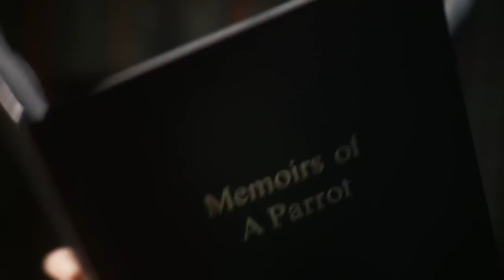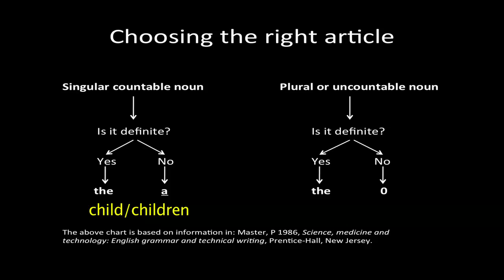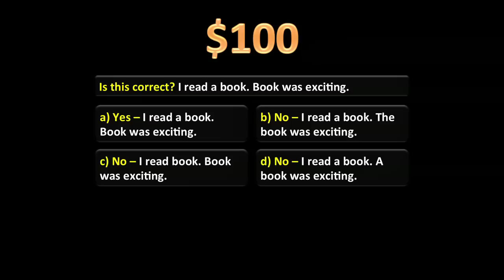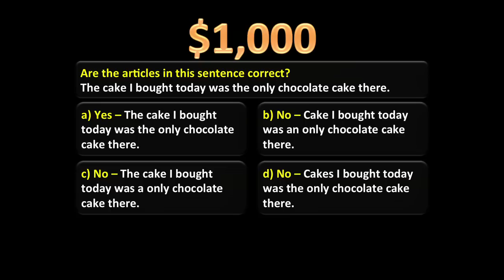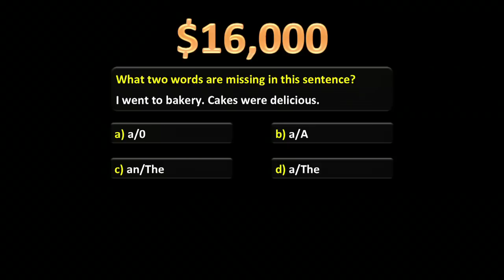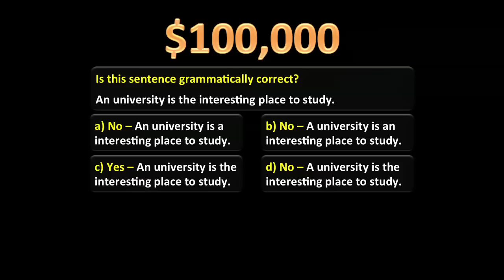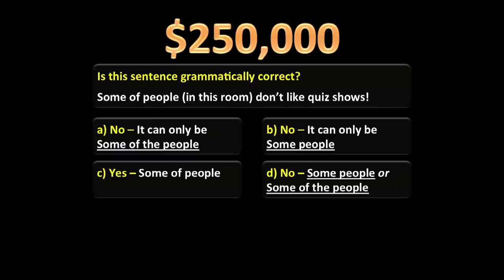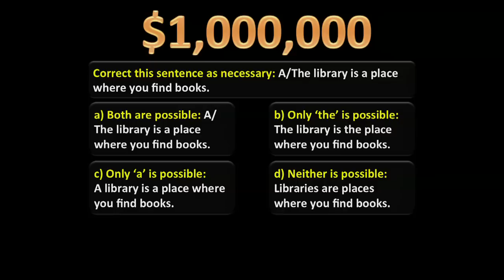Thanks a Million!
Ms Parrot the grammar detective wins a million dollars and saves the English article system.
If you'd like to learn more about articles in English, visit the English for Uni